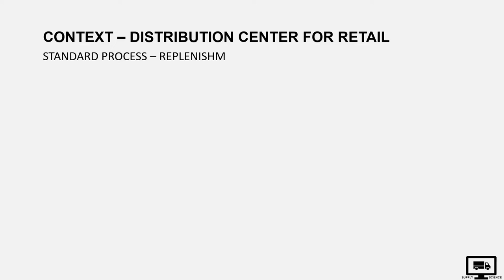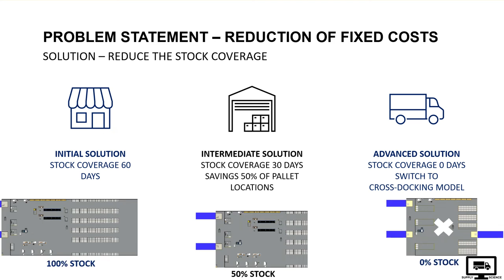Understand Warehouse Cross-Docking Process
How can you cross-docking to reduce your logistics fixed and variables costs?

Chapters
00:05 Intro: Distribution Center for Retail
00:52 Problem Statement: Reduction of Fixed Costs
01:08 Solution: Cross-Docking Model
01:51 Conclusion